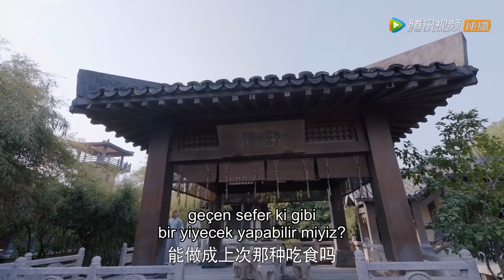【Anka Kuşu'nun Dansı】Klip | Jun Linyuan, Feng Wu'yu kıskanıyor | 且听凤鸣 Dance of The Phoenix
Anka Kuşu'nun Dansı  (Yang Chaoyue, Xu Kaicheng) | 且听凤鸣 Dance of The Phoenix

Anka kuşu kanıyla dünya gelen Feng Wu, Anka kanının Zuo Qingluan tarafından alınmasıyla tamamen eğitimsiz, işe yaramaz birine dönüşüyor ve hafızasının bir kısmını kaybediyor. Junwu klanının veliaht prensi Jun Linyuan ile olan nişanı da bozulunca, ailesi tarafından sınır şehrine sürülüyor. Fengwu eski eğitimli haline dönmek için bakalım nasıl maceralara atılacak. Bu kez, Feng Wu ve Jun Linyuan’in aşk hikayesini konu alan toplam 30 bölümlük  fantastik bir diziyle karşınızdayız!
Oyuncular: Yang Chaoyue, Xu Kaicheng, Fu Jing，Chen Yihan